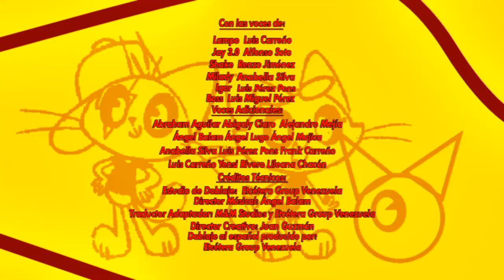Lampo la Serie Temporada 4 parte 1 Reparto